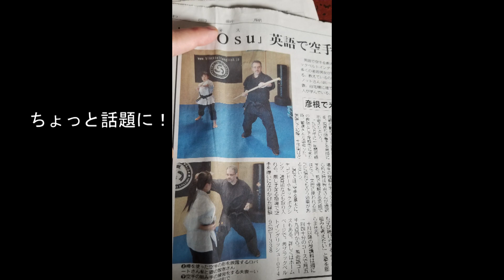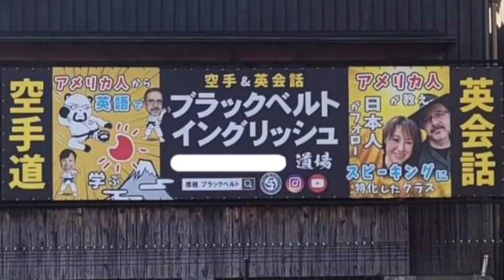15 Years at Black Belt English!!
自然流武道®